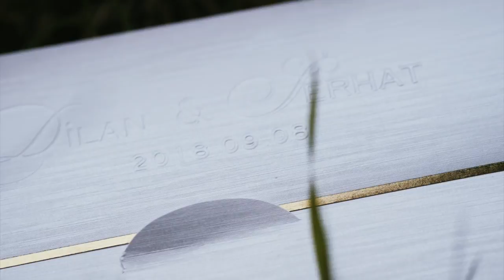Serhat & Dilan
wedding short video by rodi doxan,This Love · Tyler Brown Williams